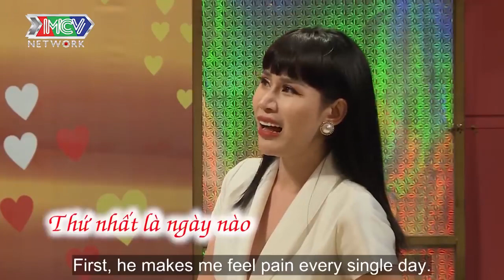Chàng Việt Kiều Mỹ BẮT CÁ NHIỀU TAY hối hận khi ĐÁ cô vợ XINH ĐẸP liền CHẠY DÀI NĂN NỈ LẠI 😮 |VCS